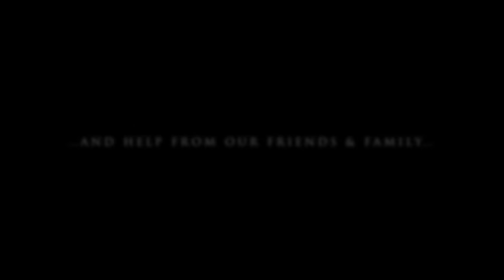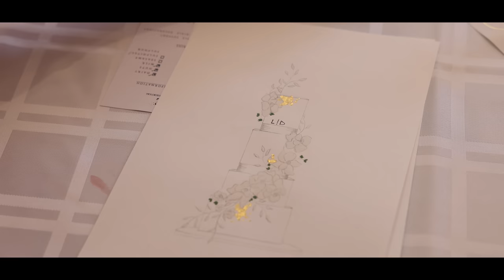THE WEDDING SERIES | LOCKING LOVE DOWN - TRAILER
Join Damini and I on our journey to forever, starting with planning our wedding!

FOLLOW ME ▹

ON ME ▹